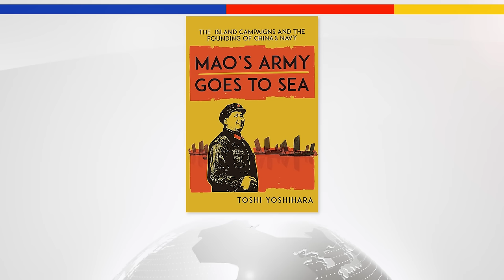#249 China’s Terrifying Vision for the Pacific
Joining us today is TOSHI YOSHIHARA. He’s a Senior Fellow at the Center for Strategic and Budgetary Assessments. He’s also an adjunct professor at Georgetown University’s Center for Security Studies. And he’s also the author of Red Star over the Pacific: China's Rise and the Challenge to U.S. Maritime Strategy

Books by Toshi Yoshihara:
Mao's Army Goes to Sea
Red Star over the Pacific